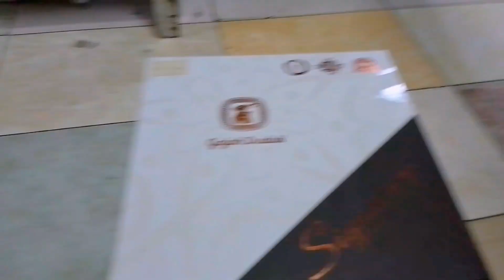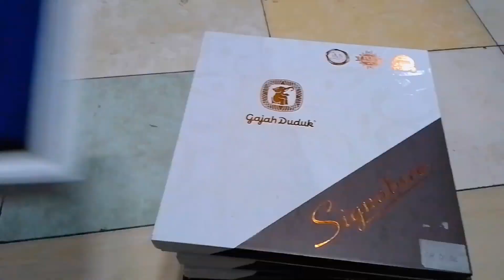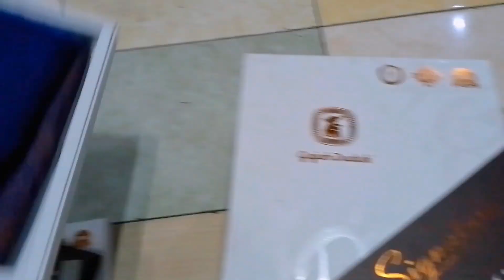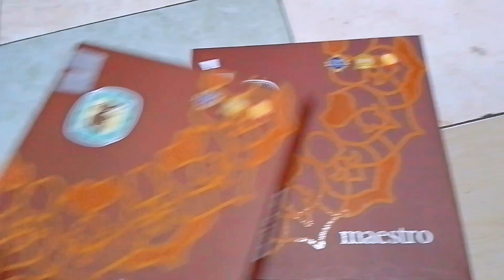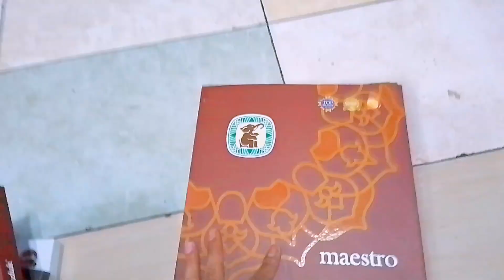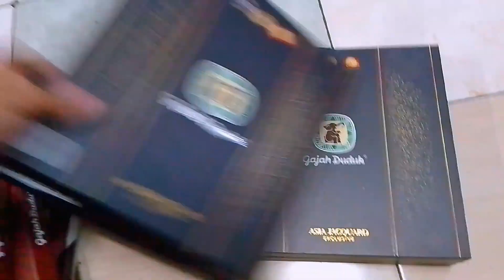SARUNG TERBARU DARI GAJAH DUDUK TIPE SIGNATURE, MAESTRO DAN ASIA JACQUARD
SARUNG TERBARU DARI GAJAH DUDUK TIPE SIGNATURE, MAESTRO DAN ASIA JACQUARD @Ir12to
Sarung gajah duduk dengan motif songket warna gelap dan cerah,banyak sekali peminatnya karena dari bahan yang bagus dengan tipe signature,maestro dan asia jacquard ditoko GRIYA BUSANA PARAKANCANGGAH BANJARNEGARA,JAWA TENGAH INDONESIA..
MENERIMA ECERAN DAN GROSIR
info lebih lanjut WA 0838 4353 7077